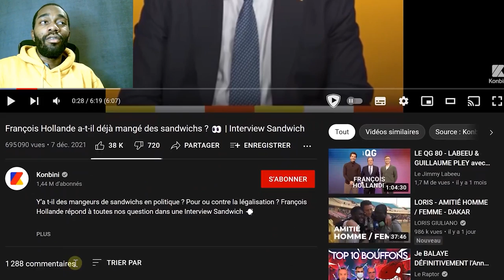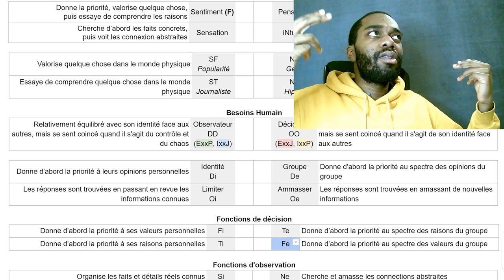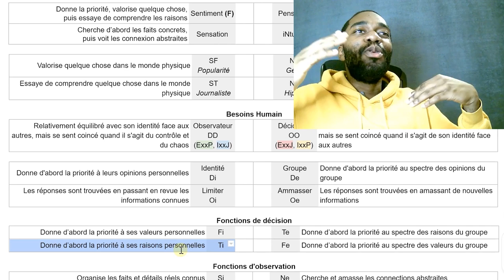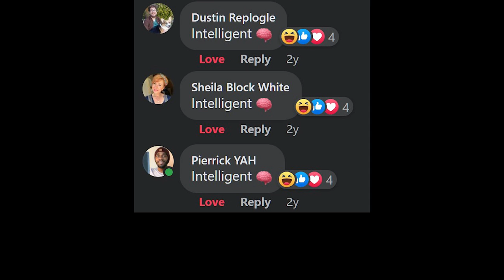Ti : Manipulation émotionnelle (MBTI Efficace)